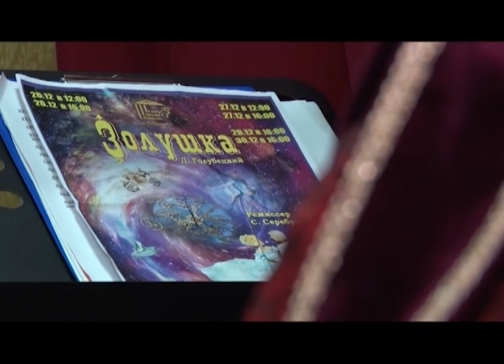Актеры театра "Вариант" готовят новогоднюю постановку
Сделать волшебную сказку под силу только настоящим волшебникам. Актеры театра драмы "Вариант" заканчивают работу над новогодней сказкой для маленьких и взрослых зрителей. В тонкостях театрального кудесничества разбирался Дмитрий Коньков.

Это последняя репетиция, пожалуй, самой романтичной сказки - "Золушка". Классический сюжет о перевоплощении замарашки в принцессу заставит любого поверить в то, что чудеса возможны, а мечты сбываются. По крайней мере мечта молодой актрисы Марии Трофимовой, которая исполняет главную роль - уже исполнилась.

Мария ТРОФИМОВА, актриса: «Я хотела, чтобы в моем репертуаре была именно эта роль. Это дает какие-то новогодние ощущения. Ты себя чувствуешь по-другому, ощущаешь себя королевой. Вообще, не в этом времени, ни в этом дне, ни в этом месте».

Чудеса на сцене - это результат работы целой бригады волшебников: актеров, осветителей, гримеров. А уже знакомый первоуральскому зрителю актер "Варианта" Степан Серебряков в роли главного мага - режиссера. Рассказывает при постановке учитывали интересы современных детей.

Степан СЕРЕБРЯКОВ, режиссер: «Дети привыкли к шоу, к спецэффектам. Поэтому мы максимально вложили в этот спектакль все что можно, чтобы ребенка удивить, чтобы он сидел в зале с открытым ртом».

Волшебство происходит не только на сцене, но и в мастерских театра. В качестве волшебной палочки у костюмеров - обычный паяльник. С его помощью из тончайшей ткани вырезают лепестки, которые украсят платье феи-крестной. Собрать несколько десятков цветков, пришить на платье сотни бусин мастерицы, как настоящие золушки должны за ночь.

Ольга ПОТОРОЧИНА, художник-постановщик: «Если в целом брать, то, начиная с эскизов, уже недели три мы над ним работаем и думаем и доделываем. Мы тут готовы сидеть тут сутками и днем, и ночью».

А это творение из меха, тафты и бархата - костюм короля. Он и ещё 19 нарядов для персонажей уже готовы. И 25 декабря на сцене жители сказочного королевства предстанут перед зрителями во всем своем великолепии.